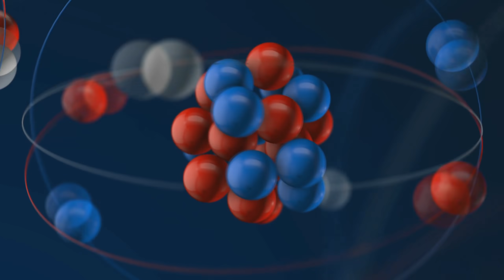¿Por qué no puedes detener el movimiento de NADA?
Todo en el Universo se mueve y está en rotación, hay algo en reposo? ¿Por qué nada está parado en el Sistema Solar y en las galaxias? Repasamos desde la Relatividad, Newton hasta la teoría cuántica de cómo el Universo es una maquinaria dinámica con una energía que se transforma en múltiples niveles y dimensiones.

Descripción del vídeo y los elementos en pantalla:

Explicamos el movimiento de los cuerpos del Universo

Créditos:

Simulaciones creadas con Space Engine y Sony Vegas. Imágenes y algunos fragmentos de apoyo tienen la licencia Creative Commons 3.0 o 4.0. Contenido compartido por usuarios de uso gratuito como Pixabay.com y Videezy.com y Videvo, NASA, el resto son creaciones con adobe After Effects.

Biblioteca de Youtube:

"Alone - Emmit Fenn" "The Path Starts Here"

Ambient Background Music - Cicada 3301